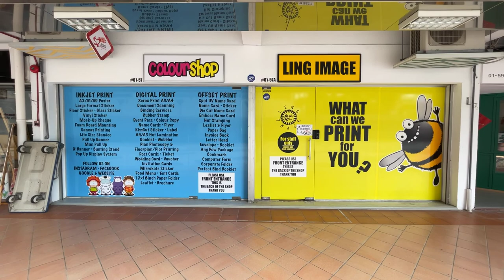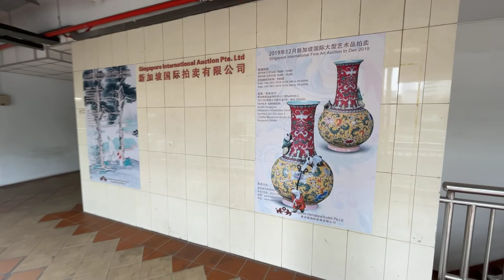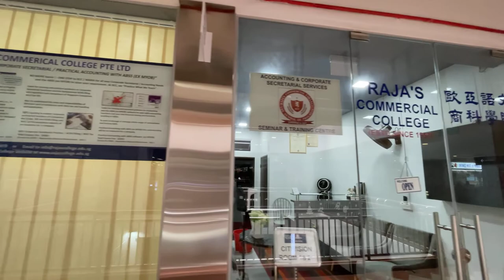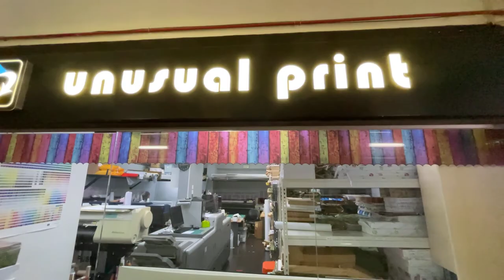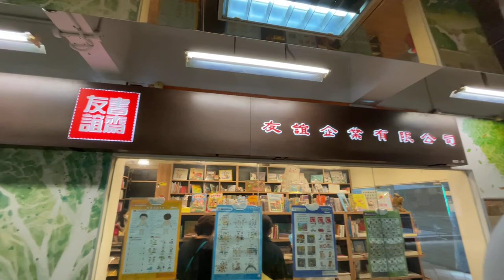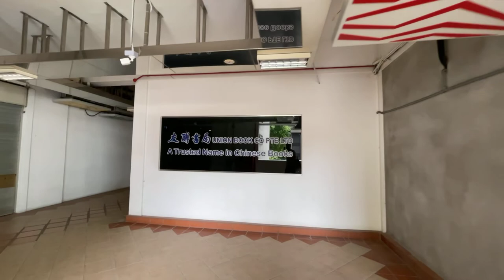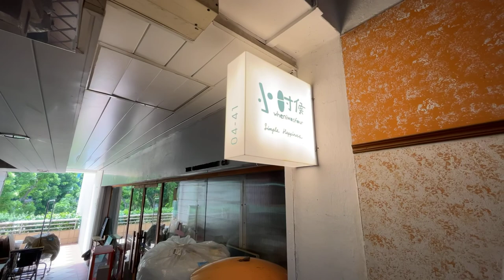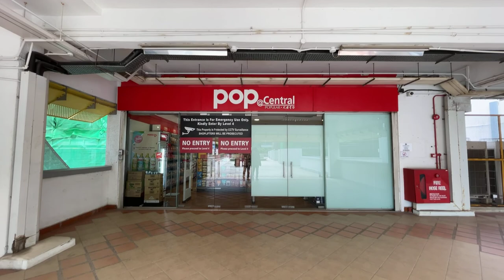🇸🇬 Mall Walk: More Than a 'City of Books'! (Bras Basah Complex)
ADDRESS:
231 Bain St, Singapore 180231

ABOUT THIS PLACE:
Completed in 1980, Bras Basah Complex is a mixed-use building that houses both commercial and residential units. Two 25-storey HDB public housing slab blocks sit on a five-storey podium block consisting of retail shops. Constructed with the intention to be a book centre, it has gained the name 'City of Books'.

WHY I WAS HERE:
I have regular freelance work nearby and often come here to buy art materials at ART FRIEND.

DATE & TIME:
Shot: Tue, 16 August, 2022, 2:25 pm

CREDITS:
Camera: iPhone 12 Mini